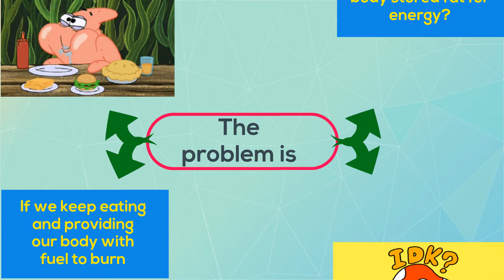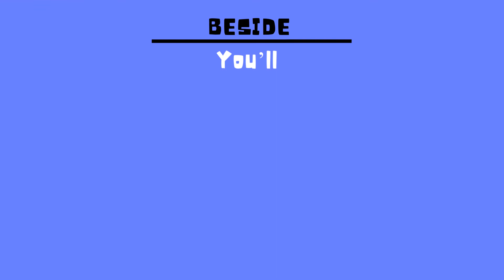The Fasting Reboot System Review - Does It Work or Scam? - Must watch before buying !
You always want to have a healthy body. I will reveal the #1 Health Strategy To Get You The Best Results With More Flexibility.

The key is to understand how to properly maximize your fast and how to eat in order to get the most benefits, in the quickest amount of time, with as little difficulty as possible!

This is the foundation for the Fasting Reboot System!

A Crazy Simple and Proven System For Strategically Using Science-Based Intermittent Fasting To Effortlessly Burn Fat, Build Lean Muscle, and Skyrocket Your Energy!

1) Burn Fat 24/7!
2) Look & Feel Younger Through Natural Detoxification!
3) Increase Lean Muscle Mass By HGH by Over 1000%!

Besides, FAST BONUSES are waiting you…
This product is a really perfect solution for you.
I believe that you’ll make the right decision.